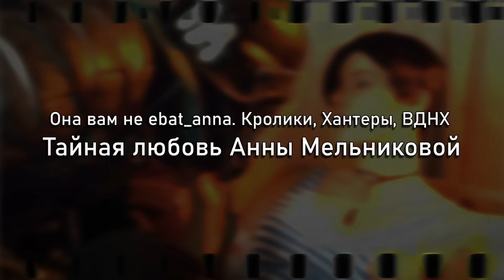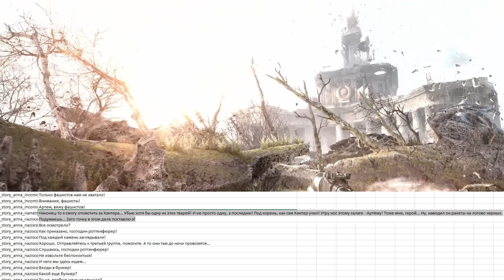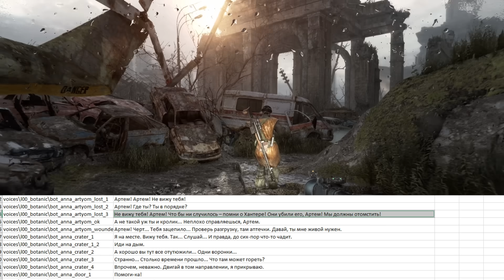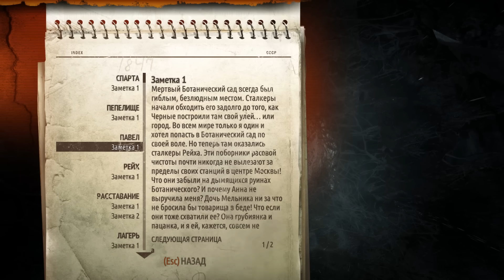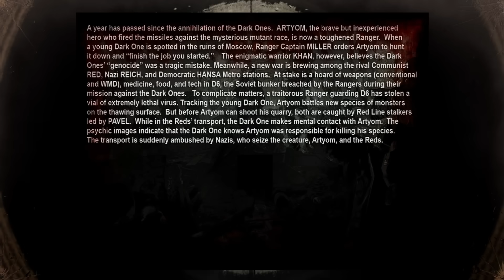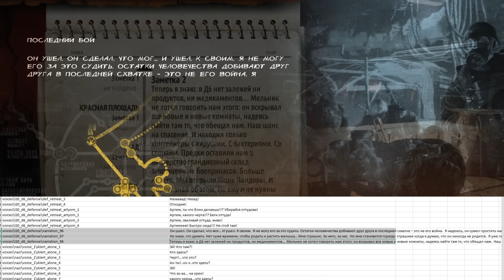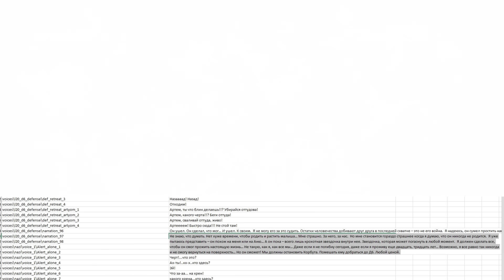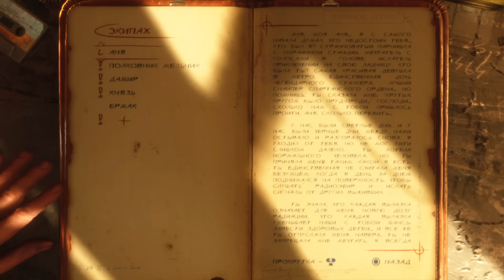ТАЙНАЯ ЛЮБОВЬ АНИ | Вырезанный контент Metro: Last Light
• Сегодня я расскажу вам о вырезанном контенте Metro: Last Light, в который трудно поверить! Поговорим о вырезанной сюжетной линии с тайной любовью Ани, с ребенком Артема и сравним образ Анны в Метро: Исход и Метро 2035
• Ссылка на канал в Дзене на случай блокировки Ютьюба!